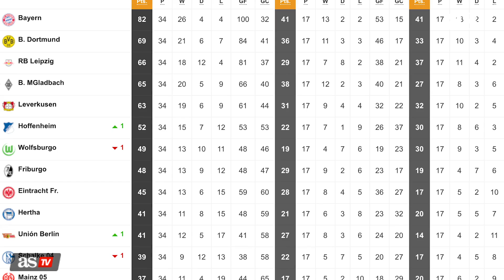Monopolio en las ligas europeas con la Premier como excepción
Italia, Alemania y Francia se han convertido en ligas en las que la emoción brilla por su ausencia. Siempre ganan los mismos.